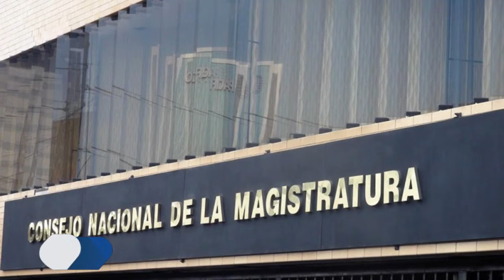CONSEJO DE LA MAGISTRATURA: PROPONEN CAMBIOS AL REGLAMENTO DE LOS CONCURSOS DE JUEZAS Y JUECES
El bellvillense Carlos Matterson y Diego Marías, representantes de los abogados del país, presentaron una iniciativa que intenta equiparar el puntaje asignado a los que ejercen la profesión de manera liberal respecto a los postulantes que son empleados o funcionarios judiciales.